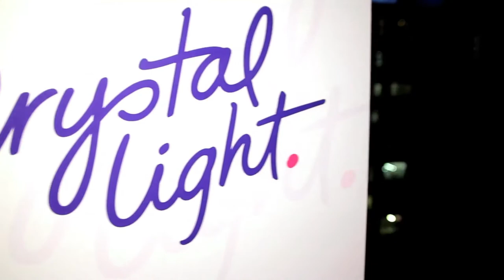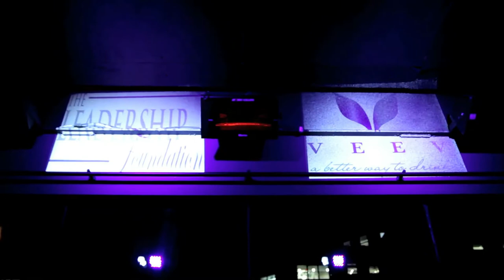Leadership Social Sponsored by Crystal Light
This is a video I shot/edited for Crystal Light and The Leadership Foundation.  The event took place at the PH-D Lounge at the Dream Downtown.

Credits:
Host - Annamaria Chen
"B" Cam - Slane Ramon